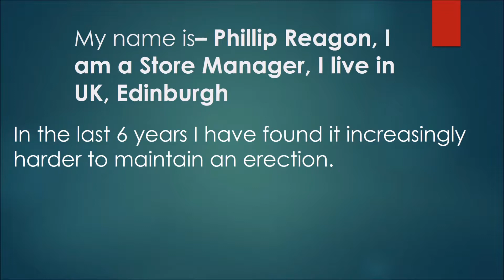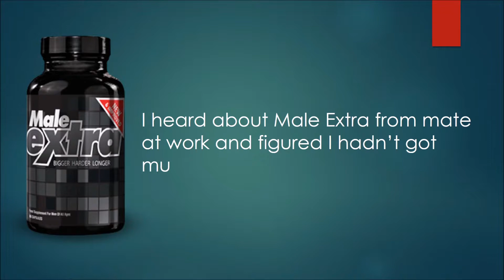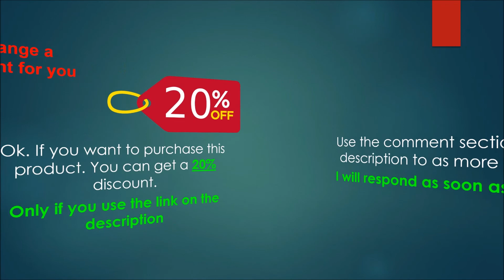Male Extra Reviews 2021 | HOW MALE EXTRA HELPS ME TO GET HARDER ERECTION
Here is the easiest way to get this product with 60 days money-back guarantee

Male Enhancement Pills for Bigger, Harder
Erections and Your Best Performance Ever!
Supercharge your sex life and increase your bedroom confidence
Get bigger, harder, longer-lasting erections and more intense orgasms
Fully satisfy your partner with super stamina and all night staying power.
Satisfaction guaranteed with our 60-day money-back guarantee.
For well over nine years, Male Extra has been helping guys just like you bring their sex life back to the boil!
With over 12 million Male Enhancement Pills sold to more than 150 thousand satisfied customers, Male Extra is one of the leading, most trusted male enhancement products on the market.

Satisfying sex – for both you and your partner – relies on a good, hard, long-lasting erection. And a good, hard, long-lasting erection relies on blood flow. Male Extra Male Enhancement Pills use a powerful fusion of proven natural ingredients to help increase the size, hardness, and sustainability of your erections by increasing blood flow to your penis.

During an erection, the tissues in your penis fill with blood. The more blood these tissues hold, the bigger and harder your penis becomes. Male Extra expands the blood vessels leading to the erectile tissues in your penis, increasing the flow of blood to them when you have an erection. This increase in blood flow to your penis gives you bigger, harder, longer-lasting erections, and enables you to experience stronger, more intense orgasms.

That’s not all. Improved blood flow also means oxygen and nutrients are delivered much more quickly to your cells, delaying fatigue and boosting your stamina during sex. With Male Extra you can give your partner what they really want with rock-hard erections and all night staying power.
MaleExtra’s unique blend of essential nutrients and powerful erection-enhancing ingredients gives you big results with just three pills a day.
Many of our satisfied customers have seen an increase in their erect penis size of between 0.8 – 2.6 inches over a 3 – 6 month period by using Male Extra every day.
With bigger, harder erections, more intense orgasms, and a huge boost to your stamina in the bedroom, there’s no other male enhancement supplement like Male Extra
Here is the link to get a discount